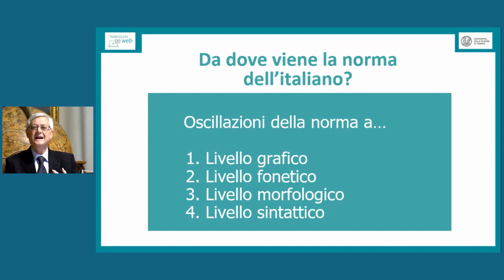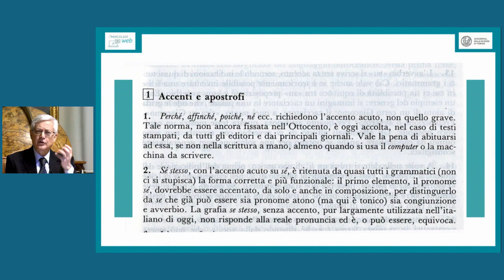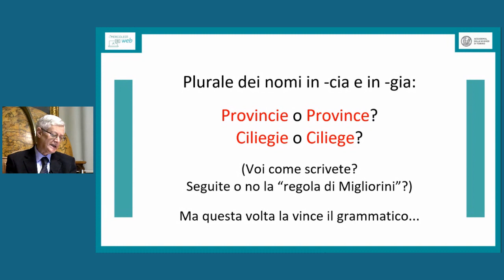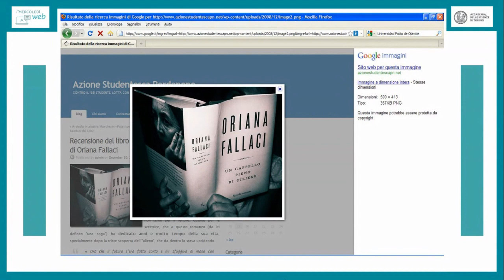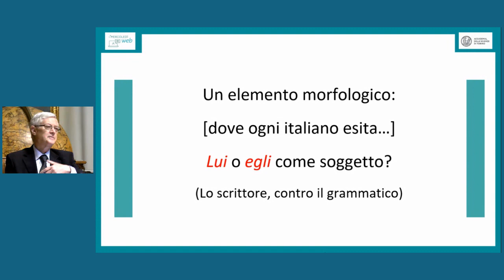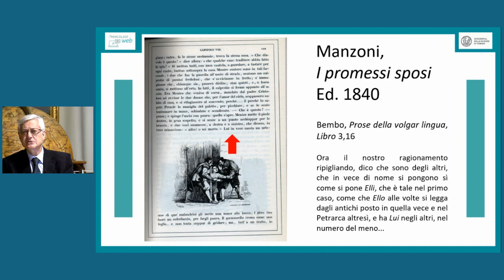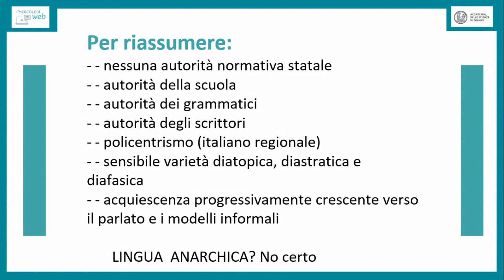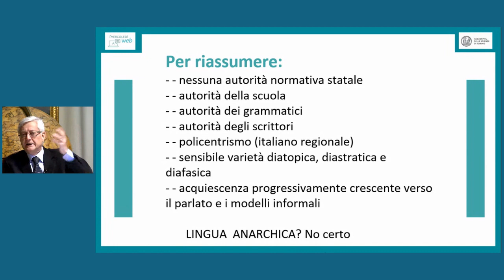Claudio Marazzini, Chi comanda la lingua. Da dove viene la norma dell'italiano?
Il 24 febbraio 2021, alle ore 17.30,  in Première YouTube sul canale dell'Accademia delle Scienze, sesta conferenza de I Mercoledì web, l'edizione completamente online del ciclo di conferenze dedicato all'attualità e alla divulgazione. Il Socio Claudio Marazzini, professore emerito di Storia della lingua italiana nell’Università del Piemonte orientale “Amedeo Avogadro” e Presidente dell’Accademia della Crusca, ha tenuto un intervento dal titolo Chi comanda la lingua. Da dove viene la norma dell'italiano?
La lingua ha le sue regole, a cui a volte si fa appello in maniera molto determinata, invocando il potere risolutivo ed univoco che sta nel verdetto della grammatica o del dizionario. Ma da dove vengono le regole? L’autorità che le impone è sempre la medesima? Dove risiede? È costituita forse dalla casta dei grammatici? O si annida nella scuola, nella penna rossa e blu degli insegnanti? Oppure sta nel prestigio di certi scrittori, più bravi o più fortunati degli altri? Oppure, ancora, sta nelle accademie deputate alle buona conservazione della lingua nazionale?